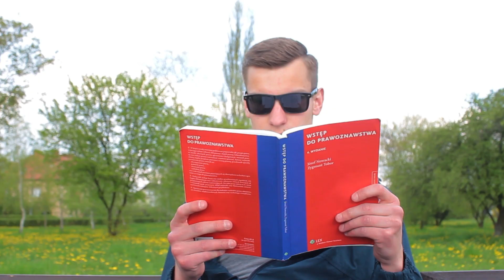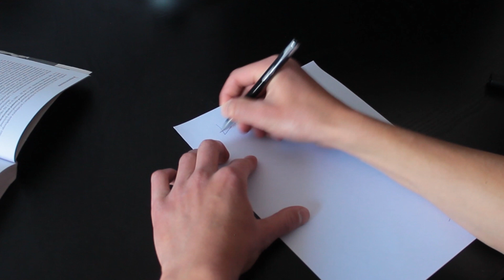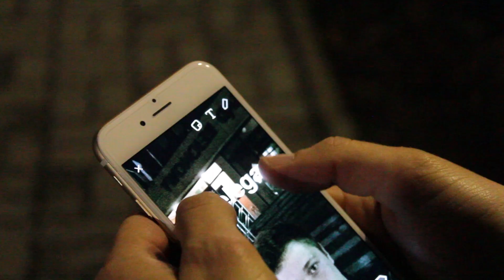TYPOWY STUDENT PRAWA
Szczególne podziękowania dla:
Asia Roman, Magda Kaciuba, Carolina Martin, Mateusz Snopek, Paweł Skiba, Jakub Khier, Michał Saletra

Film powstał w celach humorystycznych i nie ma na celu nikogo urazić.